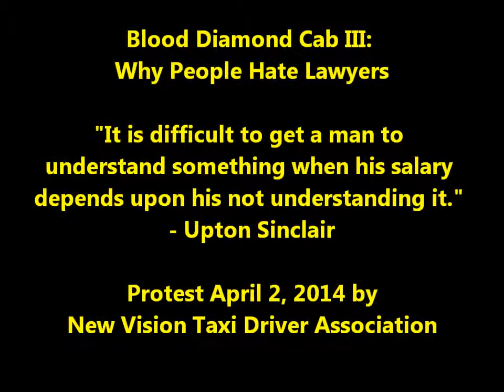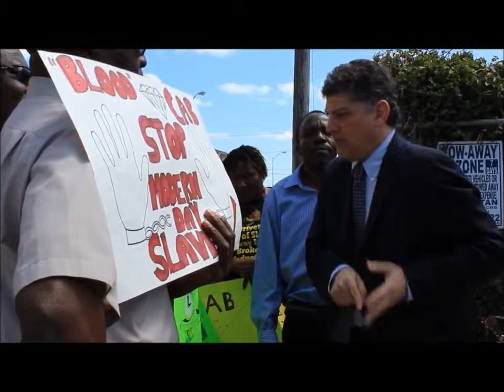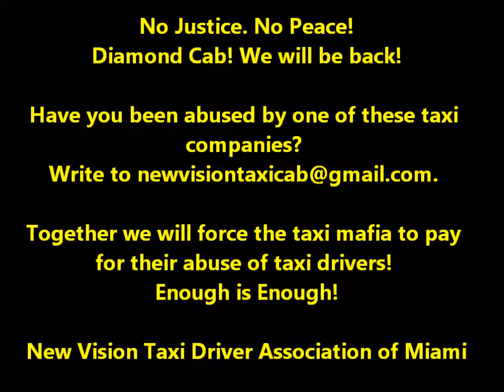Blood Diamond Cab III: Why People Hate Lawyers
On April 2, 2014, we again took the streets to protest Diamond Cab for scamming and then blacklisting Eva. In this video you can see Diamond Cab's lawyer, Mr. Kaufman, blowing a lot of hot air and claiming that the company offered to give Eva her vehicle back, but he made no mention about the fact that she no longer has a lease to legally operate it as a taxi, so she would be driving and having to make repairs on a lemon just for fun. Nor did he address the thousands of dollars she lost during the months she could not drive that lemon after Diamond Cab took her lease and had her blacklisted. A few weeks ago when she tried to drive for Super Yellow Cab she was thrown out of their offices, so the blacklist is still in effect.
Mr. Kaufman is an example of why people don't trust lawyers - for money, they will tell the lies and file the paperwork that allows their mafioso clients to cheat workers out of their hard-earned money. Get used to us, Mr. Kaufman, we will continue to protest and denounce you and your taxi company clients until justice is served!